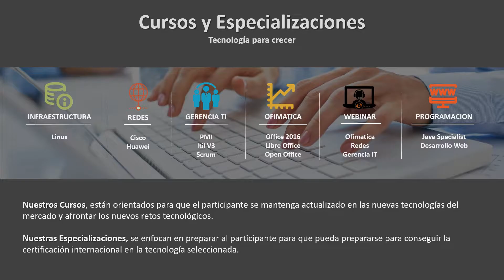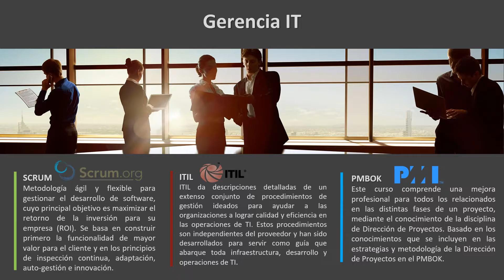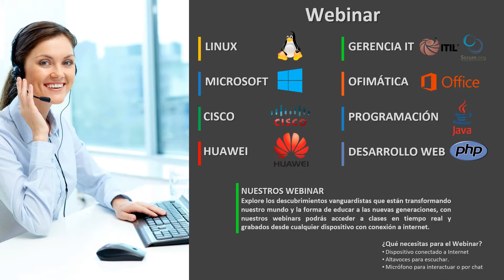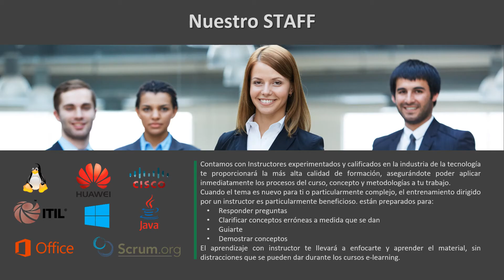Presentación Softrain 2016